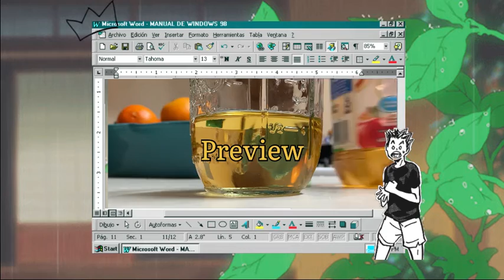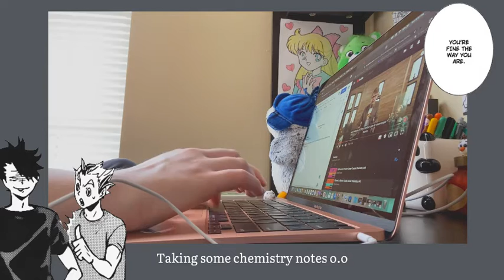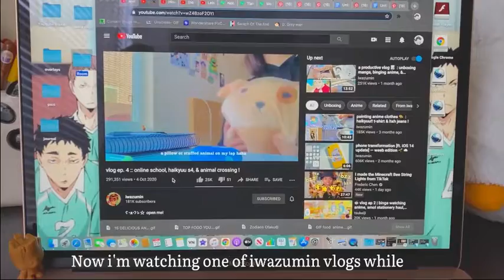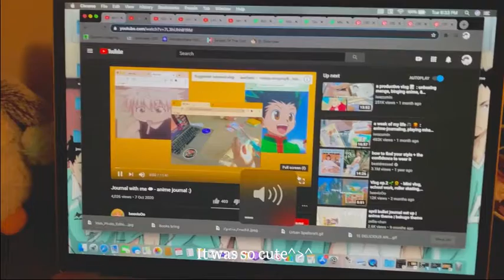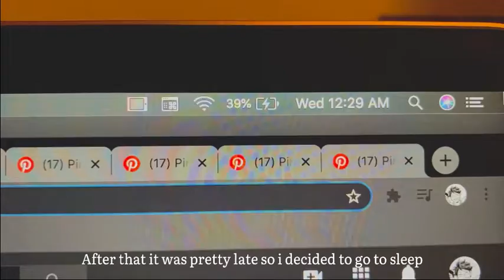Vlog. 1 ôヮô - School, watching anime, and chilling ôヮô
*:･ﾟ✧𝕺𝖕𝖊𝖓 𝖒𝖊*:･ﾟ✧

-𝑯𝒆𝒍𝒍𝒐 ^0^
I have returned! Lol. I hope you all have been doing well and keeping safe (∪ ◡ ∪)
This video is different from anything I’ve ever posted and was inspired because I recently discovered “Anime aesthetic vlogs” and I feel like a whole new world has been open to me ∩(︶▽︶)∩ This is my first attempt at trying out my new editing style and I actually wasn’t planning on posting this video but I feel as though that would hold me back. As terrifying as it is I must know my mistakes before I can learn and grow from them o(╥﹏╥)o
Well...that’s all I really wanted to say. Ah, I wanted to end this off with some ✧ inspirational ✧ words but honestly, I’m feeling quite down right now and I feel like anything I say would just sound fake lol. I guess I’ll leave you with this quote that's been on my mind recently
 “A lot will break you, but what's going to make you?” lol if you what MHA op it’s from than points to you hehe. Okay bye-bye for real this time ≧◡≦

-𝑊ℎ𝑦 𝑖’𝑣𝑒 𝑏𝑒𝑒𝑛 𝑔𝑜𝑛𝑒
Honestly, the main reason was that I was dissatisfied with the content I was putting out. Nothing was “good” in my eyes and the whole thing really made me lose motivation as I want to make content that people enjoy and that I'm also proud of. However one can not grow without failure which is so true but also super scary because who the heck wants to give their all just to fail? Failure and success is a relationship each individual must work out for themselves, I just happen to be struggling with it right. Who knows I could continue to struggle for the rest of my life, now there's an uneasy thought. However, I would like to start trying harder to work on the said relationship, not because it's a new year, but because I want to shift my mindset to a more “Because it’s a new day” one step at a time kinda deal. Anyway I know this description is hella long and no one really reads them anymore but if you’ve come this far, thanks. You are great. really owo
 I think I’ll end my thought here. Have a safe week guys^^

- Music credit
SURF - Take care